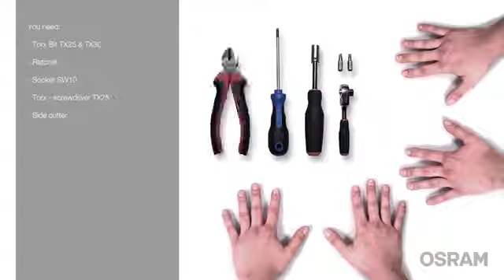LEDriving® headlights for Golf VII Installation Video EN